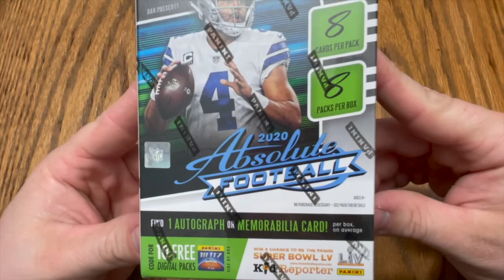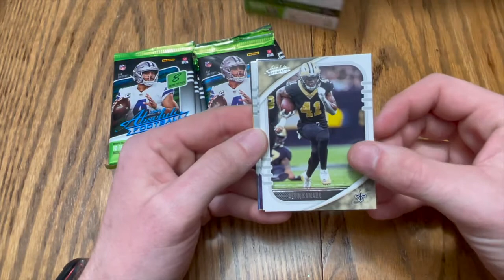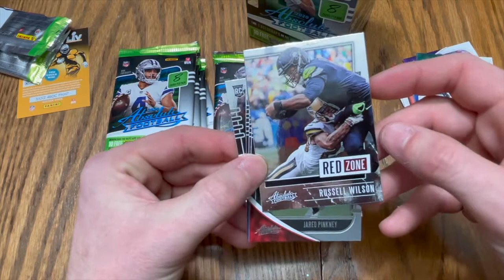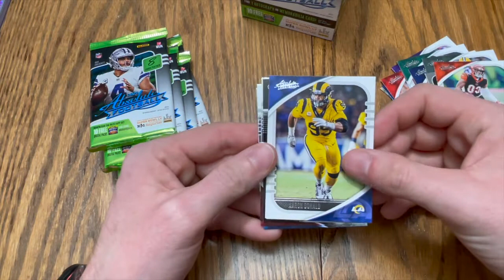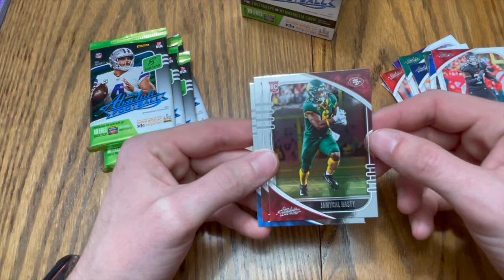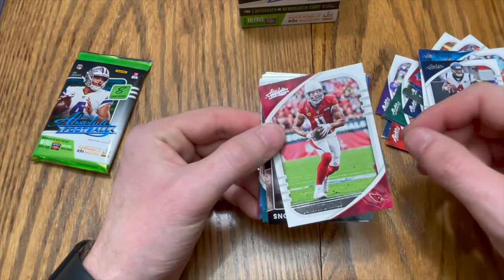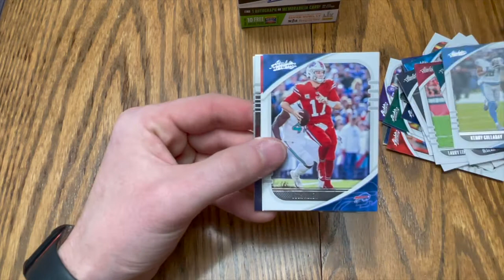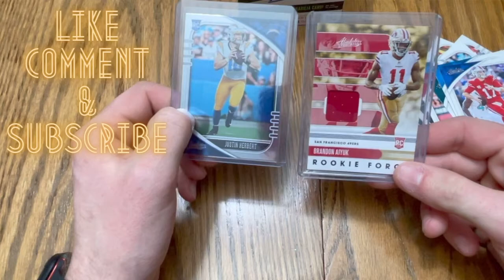2020 Panini Absolute Football Blaster Box (FIRST TIME OPENING!!!!)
Welcome back to another first time opening of a Panini Absolute Box. Loving the look of these cards this time, got some decent rookies too! Comment which is your favorite, Saturdays are for the boys!!